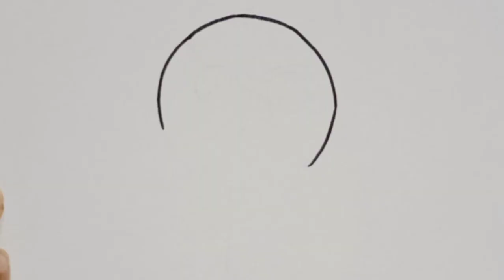How To Draw A Lollipop Ice Cream | Lollipop Ice Cream Drawing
How To Draw A Lollipop | Cute Lollipop Drawing | Lollypop Drawing Easy | Kinder Artland  |
Cute Lollipop Drawing | Lollipop Drawing | Cute And Easy Lollipop Drawing | Easy Drawing Ideas For Kids | Drawing Painting And Colouring For Kids And Toddlers
Hello Friends
Today we will draw the Cute Lollipop for beginners and kids which is very easy to draw.